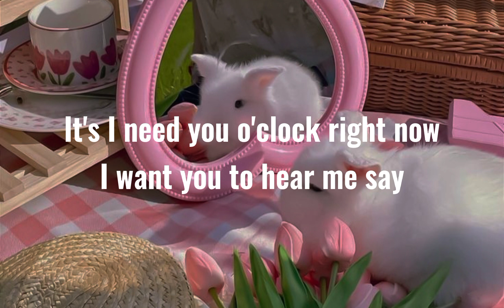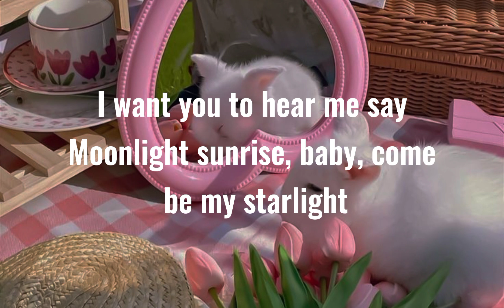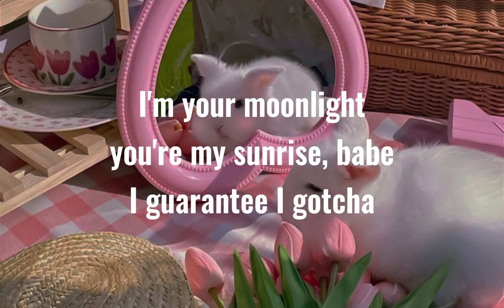TWICE - MOONLIGHT SUNRISE (easy lyrics)